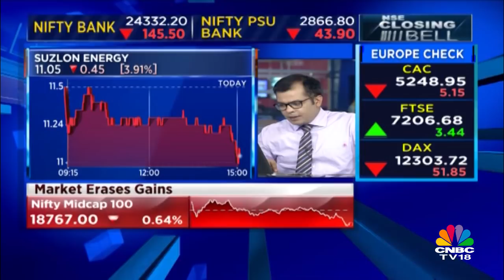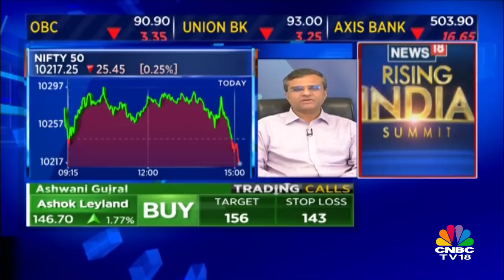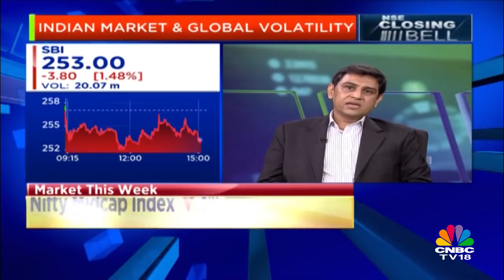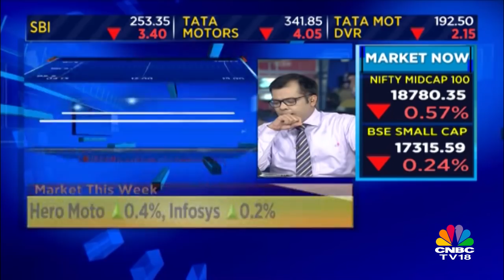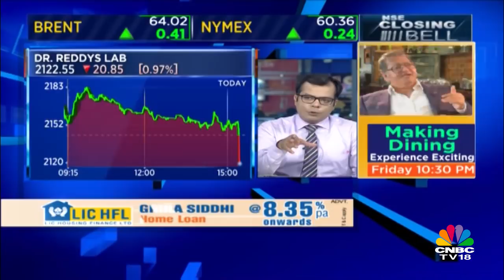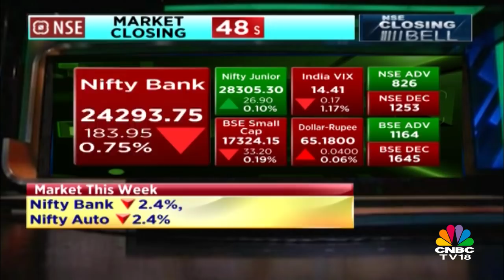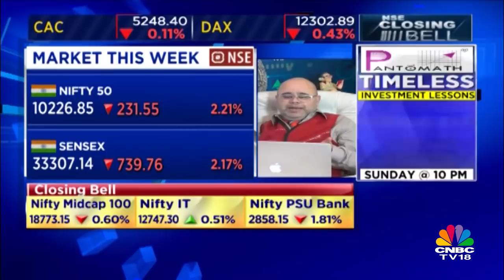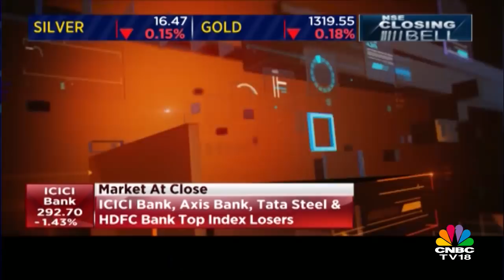Closing Bell | Ashwani Gujral & Mitesh Thakkar's BTST Calls | 9th March | CNBC TV18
Watch market expert Ashwani Gujral & Mitesh Thakkar as they share their BTST Calls for 9th March.